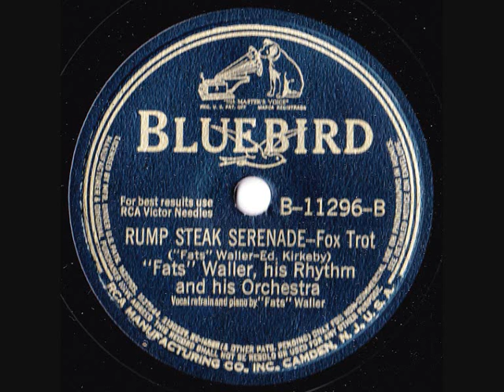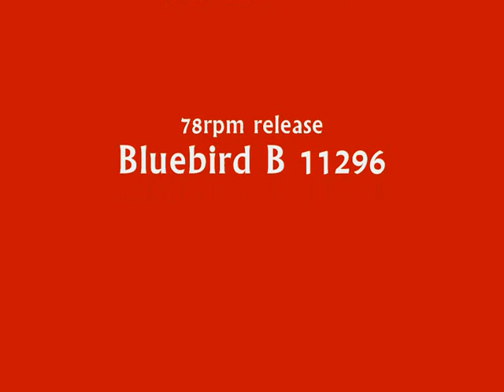Fats Waller, His Rhythm & His Orchestra - Rump Steak Serenade - 1941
"Rump Steak Serenade" played by Thomas "Fats" Waller, His Rhythm & His Orchestra. Recorded for Bluebird on 1 July 1941 in Hollywood.